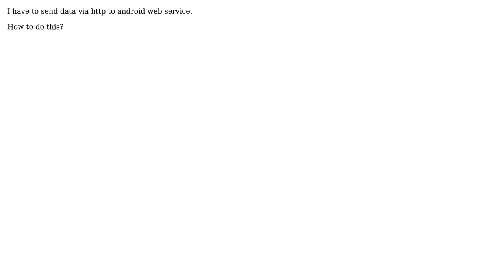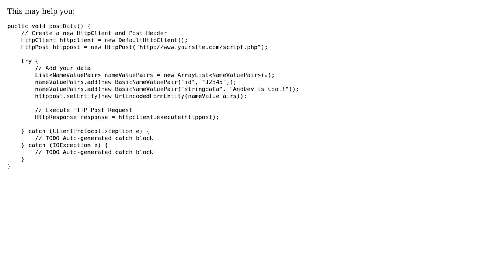Send data via http to android web service (2 Solutions!!)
Send data via http to android web service

With thanks & praise to God, and with thanks to the many people who have made this project possible! | Content (except music & images) licensed under CC BY-SA | Music | Images & others | With thanks to user Vinayak Bevinakatti user Ivan Tanasijevic user bharath and the Stack Exchange Network Trademarks are property of their respective owners. You are responsible for your own actions.